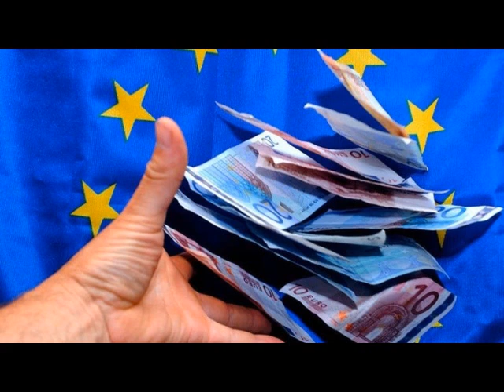La UE gastará millones en una campaña dirigida a los europeos pasivos